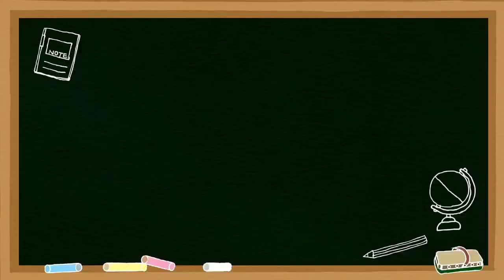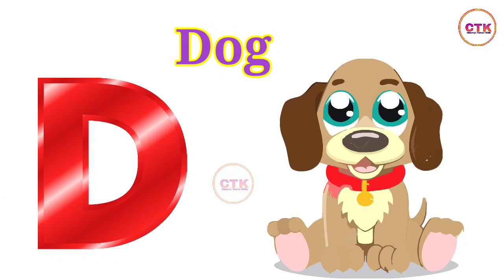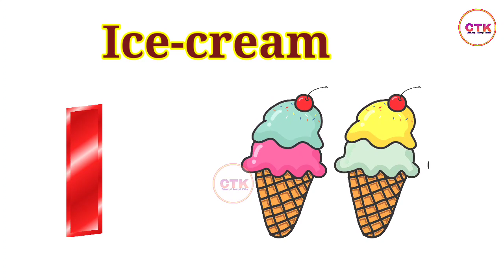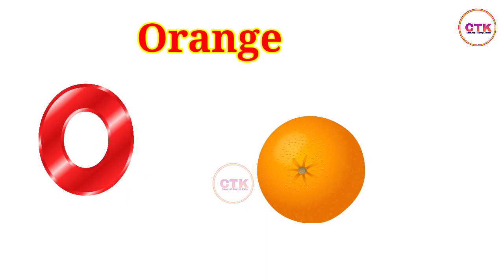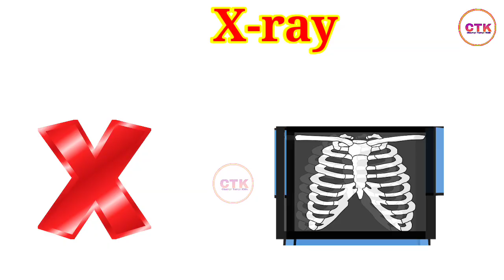A for Arrow, B For Ball| ABCd Learn for kids|Kids class |abcd alphabet|बच्चों की पढा़ई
A for Arrow, B For Ball| ABCd Learn for kids|Kids class
|abcd

Your Query:
Kids class
Alphabet learning
Abcd song
Hindi varnamala
A se aanar
Phonics Song
Ka kha ga
Marathi mulakshare
Marathi varnamala
हिंदी वर्णमाला
 मराठी वर्णमाला
अ अननस
क आ इ ई
बाराखडी
अ ते ज्ञ मराठी मुळाक्षरे
Abcd colour
123 song
ABC 123
Number spelling
Number song
Match the pairs
Match the pairs of alphabet
Match the pairs of alphabet with pictures
Number kids
Kids learning
Four letters words
Three Letter words in english
English word